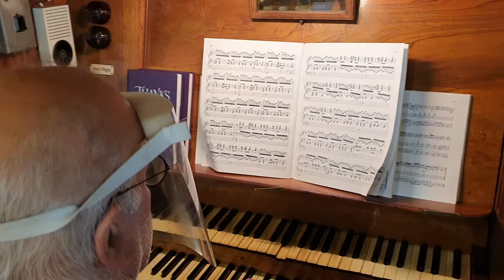Midweek Musical Treat - Widor's Toccata